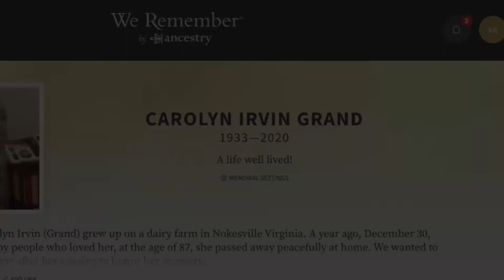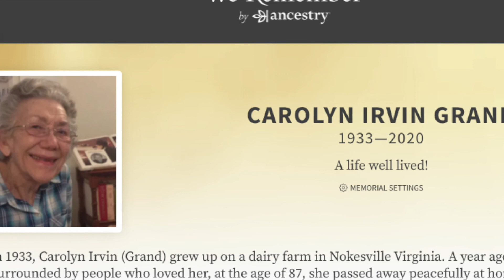Meemawrial Movie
Our mom, Carolyn Irvin Grand, passed away a year ago, December 30, 2020.  With Covid, we weren't able to schedule an in-person memorial.  So here's our video memorial.

If you want to share memories, thoughts or photos, please visit our memorial

Thanks!
-Steve and Jerry Grand